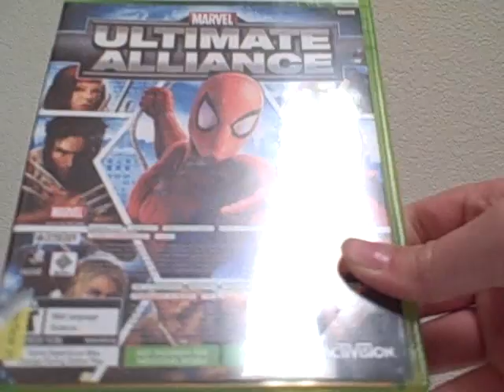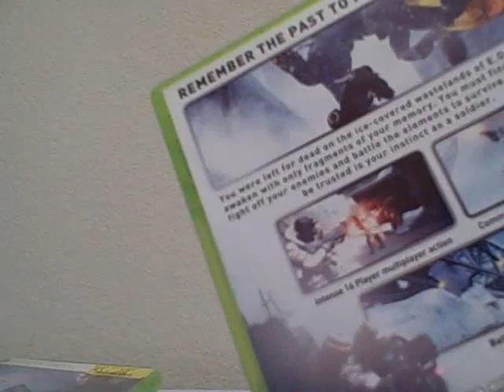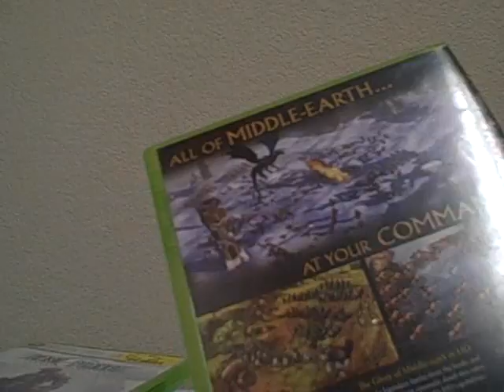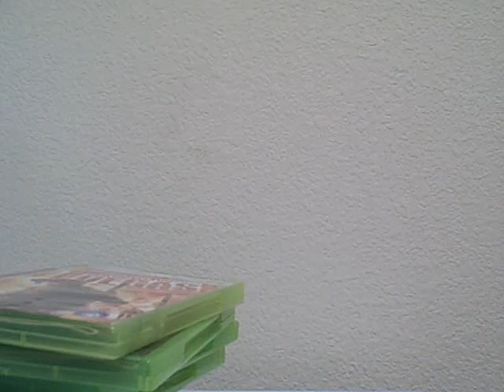Xbox 360 collection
My current Xbox 360 collection